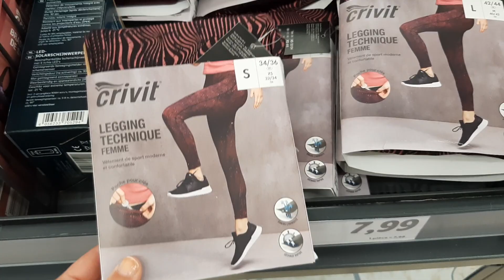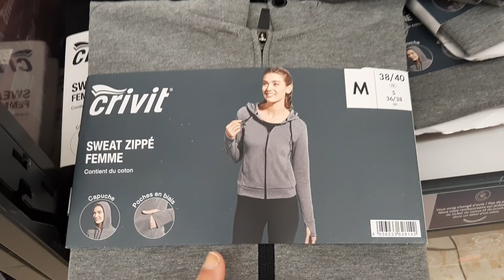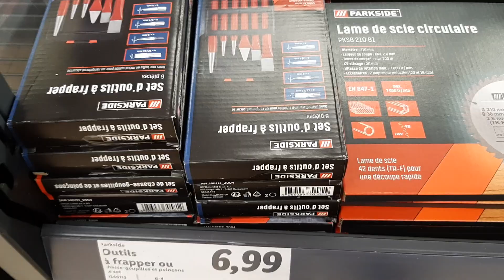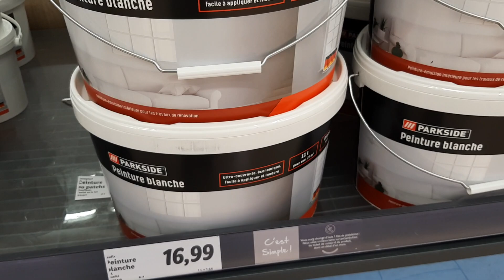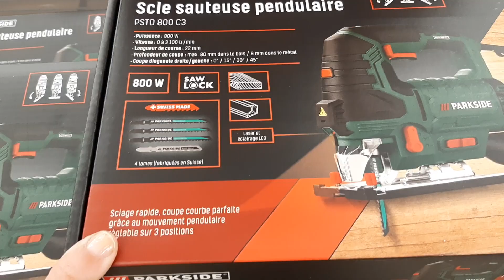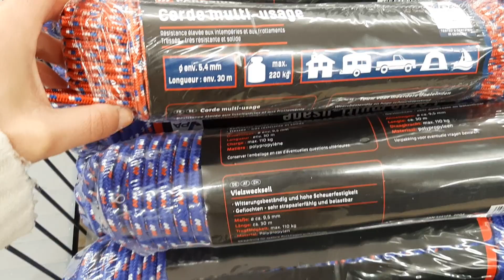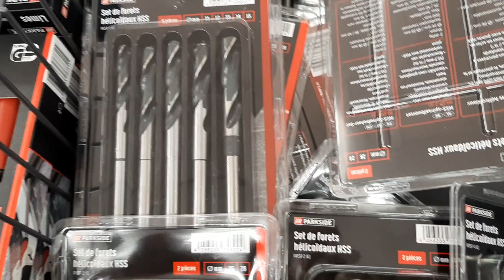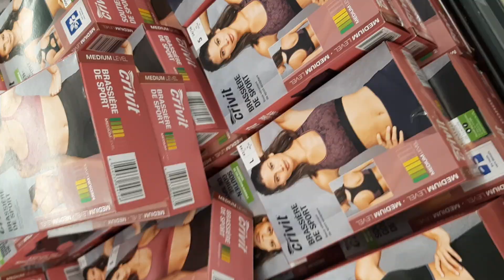LIDL NOUVEAUTÉS SPORT PEINTURE .....11 février 2021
lagnylesec#lidl